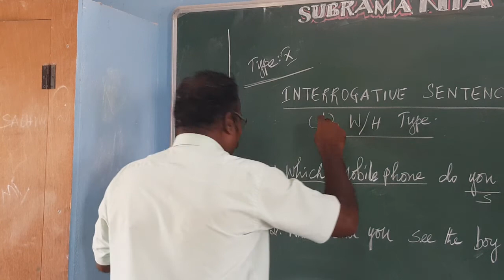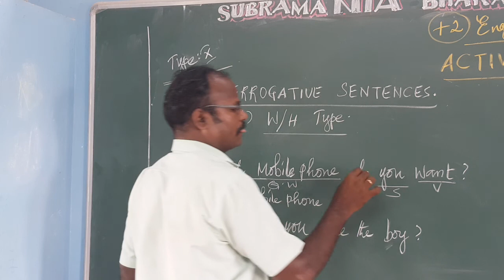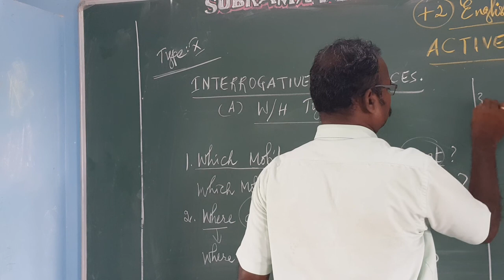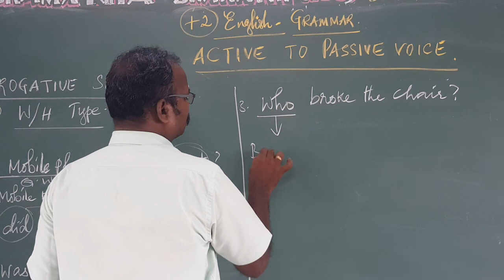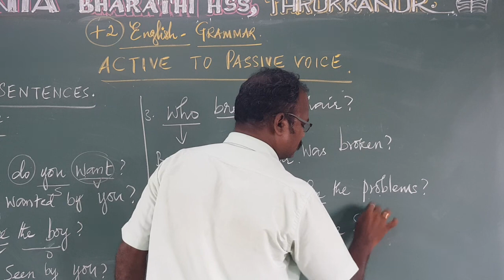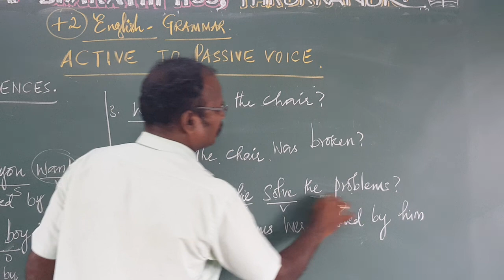XII - STD ENGLISH GRAMMAR ;TYPE X ACTIVE VOICE TO PASSIVE VOICE INTERROGATIVE